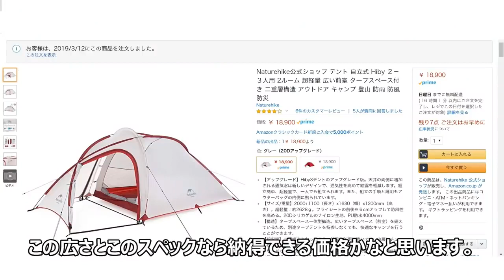【新型テント】NaturehikeのHiby3が軽くて雨と風に強くて便利過ぎる！バイクや自転車が入るテント！キャンプやツーリングに！